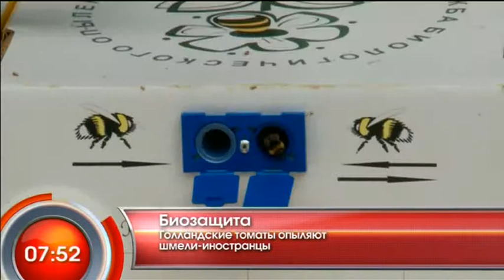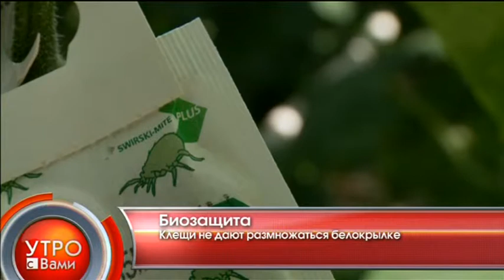Биозащита - "Утро с Вами" 17.06.2013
Биозащита. Тюменские томаты и огурцы опыляют клещи. Для человека они безопасны, а для растений весьма полезны. Как природа помогает человеку узнала Людмила Чепурных - "Утро с Вами" 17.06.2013